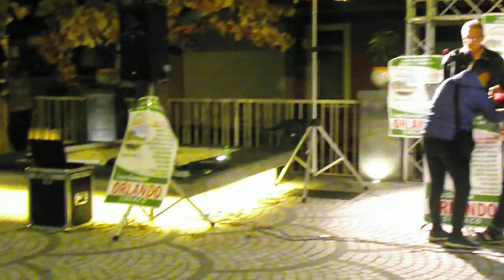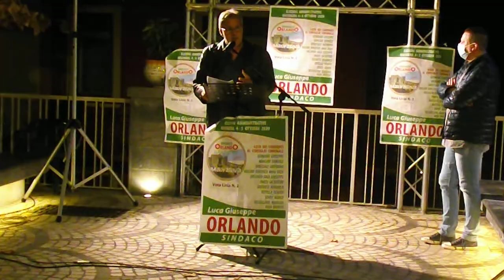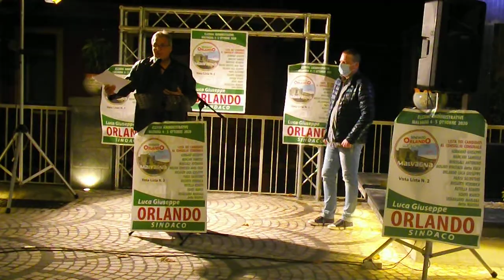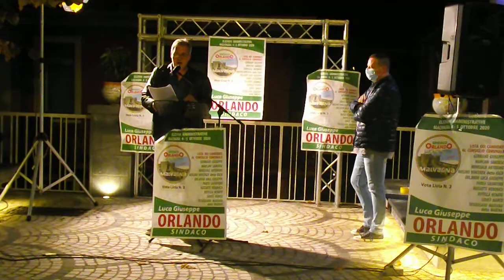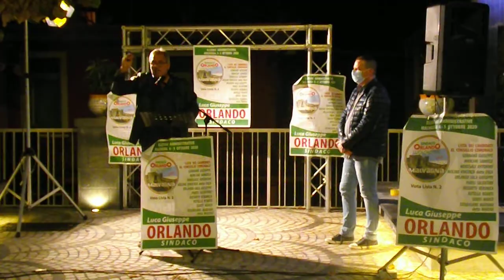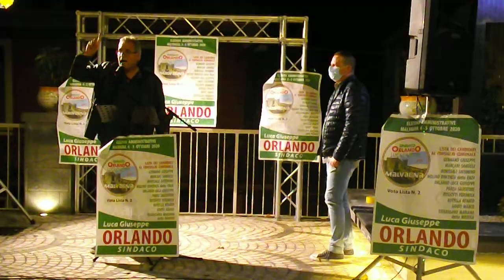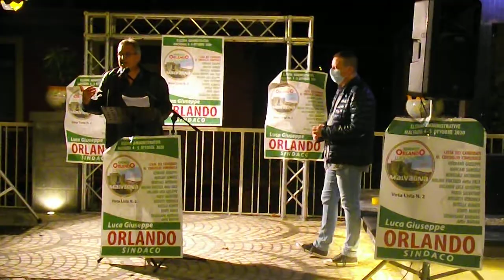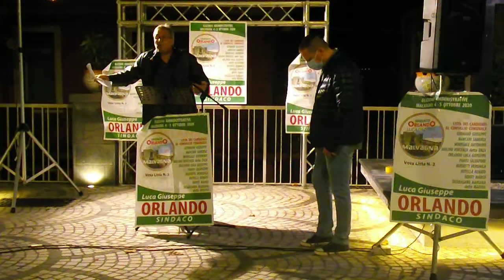Comizio Giuseppe Germano' Malvagna 2 ottobre 2020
il mio comizio del 2 ottobre 2020 per la lista 2 PER MALVAGNA con candidato Sindaco Luca Giuseppe Orlando